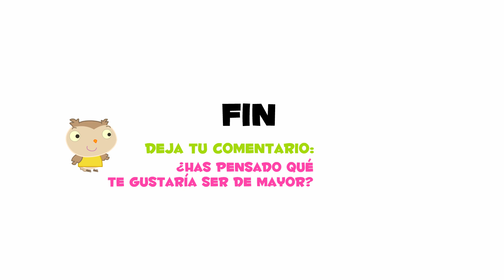Cuentos Infantiles: Andy el búho - Capítulo 6 [En Español]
En este nuevo episodio Andy descubrirá las diferentes profesiones de los habitantes del pueblo.

En este capítulo la profesora plantea a los pequeños buhos que piensen qué quieren ser de mayor.
Andy irá descubriendo las diferentes profesiones a través de los habitantes del pueblo dónde vive.

Cuento infantil: "Andy el búho - Capítulo 6"

Este cuento para niños sirve para enseñar a los niños las diferentes profesiones.
Moraleja del cuento infantil:
Dedícate a la profesión que mas te guste y se te de mejor.

Cuentos infantiles para Dormir, con valores humanos y moraleja.

Gracias por el "Me Gusta".

, para saber cuándo publicamos nuevos cuentos infantiles cortos en vídeo.